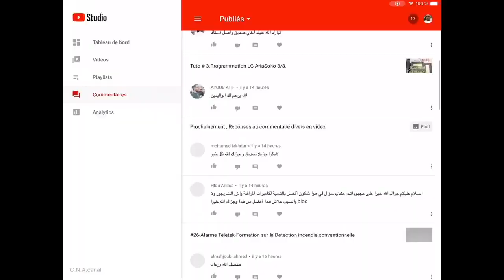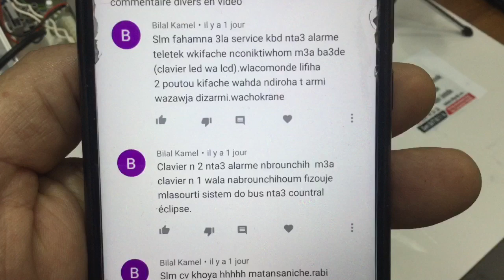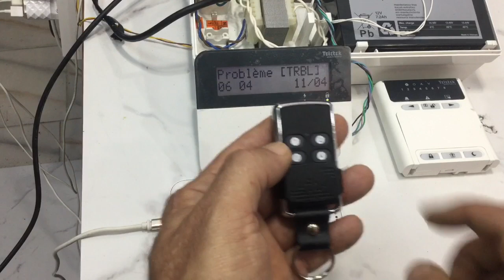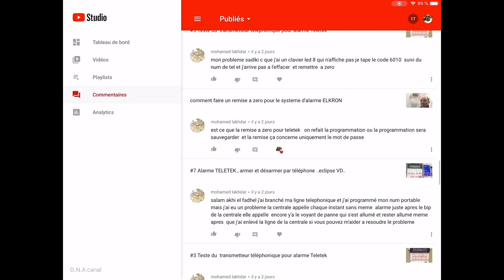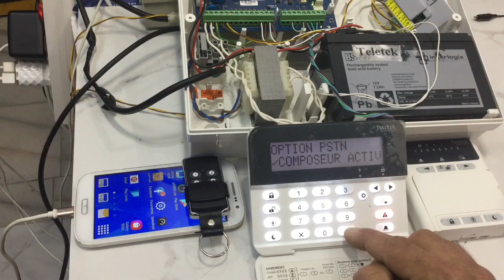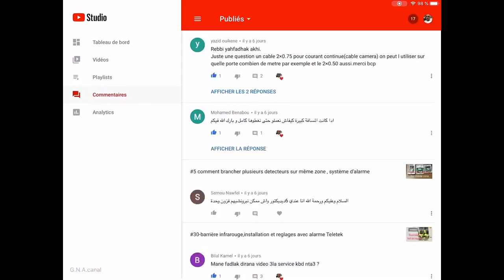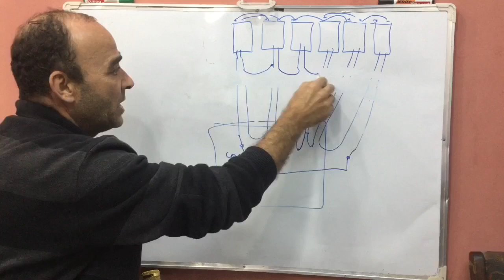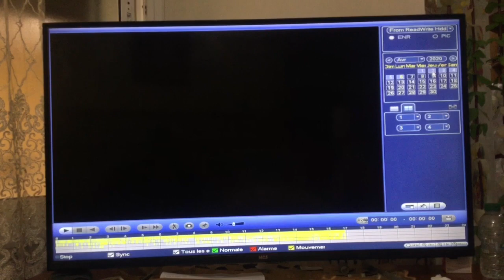Part 02//question/reponse,alarme,porte automatique,cameras de surveiillance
questions et reponses sur l'alarme , porte automatique , cameras de surveiillances.